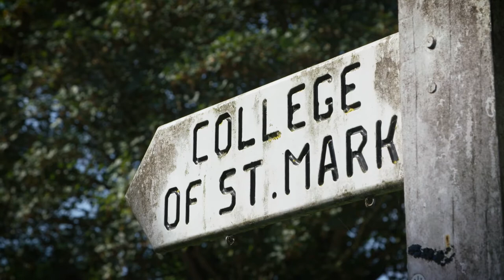St Marks College Accommodation